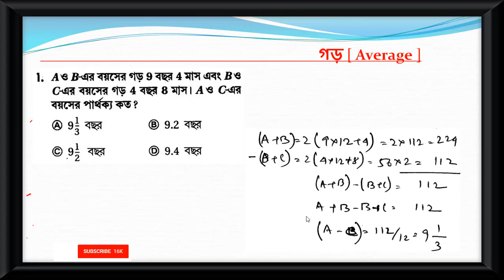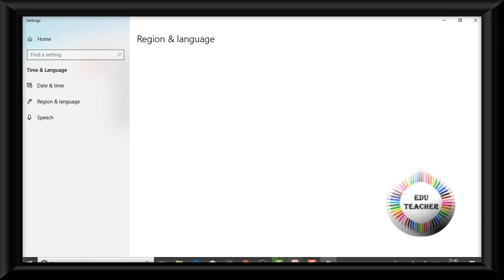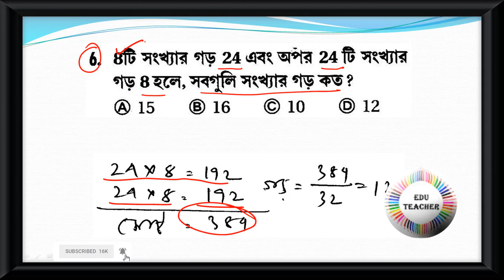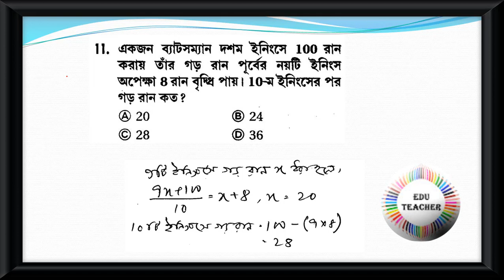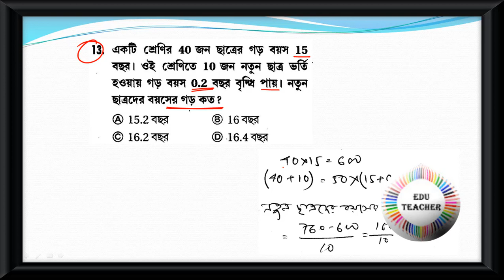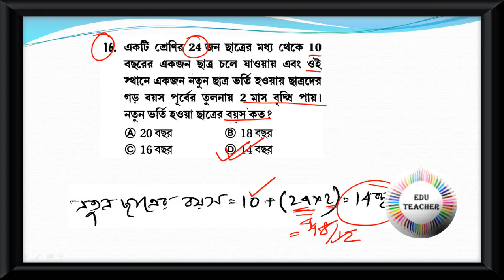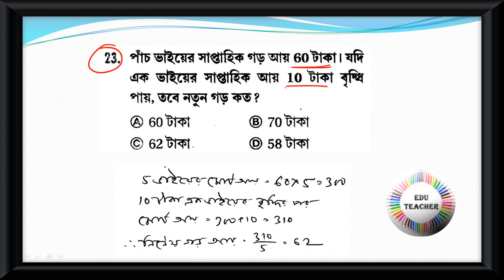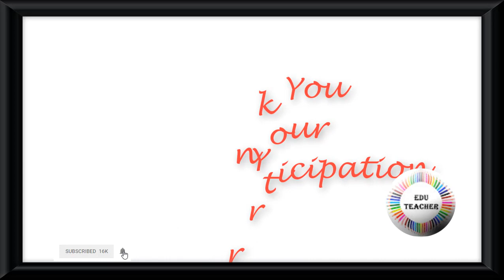Probable TET Practice Set Mathematics Average গণিত বিষয়ের প্রশ্নোত্তর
For All TET Aspirants come and get benefited with free of cost.